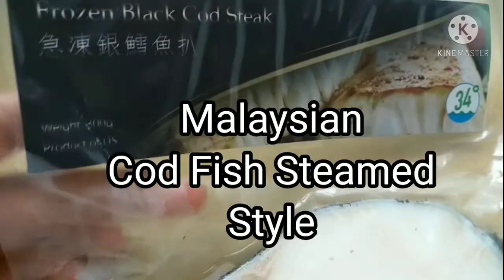HOW TO COOK COD FISH MALAYSIAN STEAM STYLE/ChelR Vlog Andrade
COD FISH#MALAYSIAN STEAM STYLE